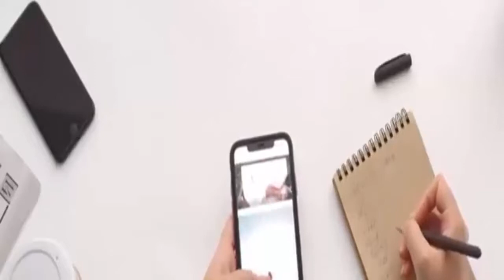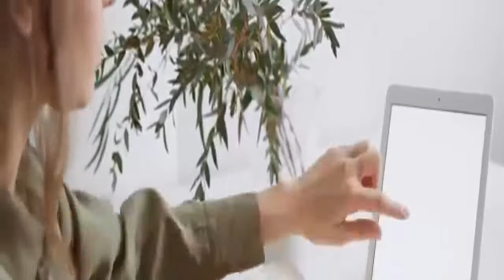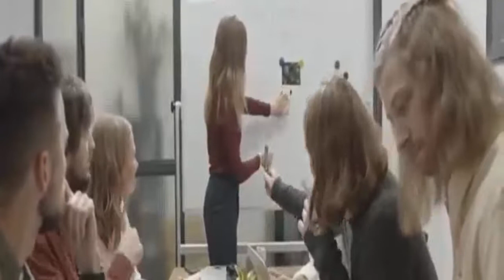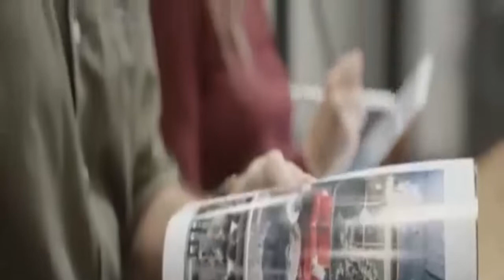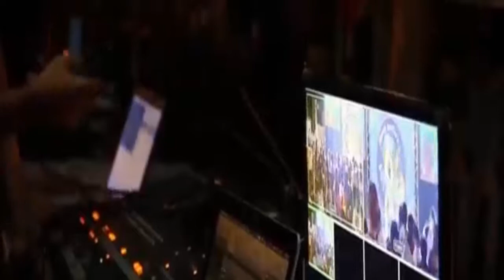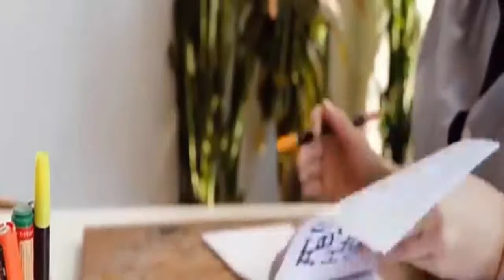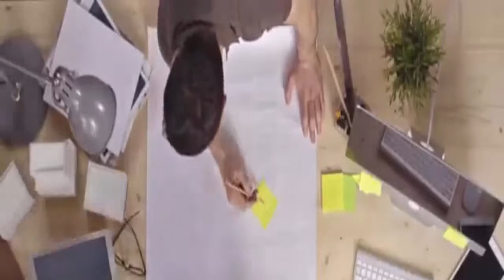한국이 일본을 힘으로 눌러버리자 일본은 초비상사태, 일본 유명인의 폭로에 전 세계가 발칵!